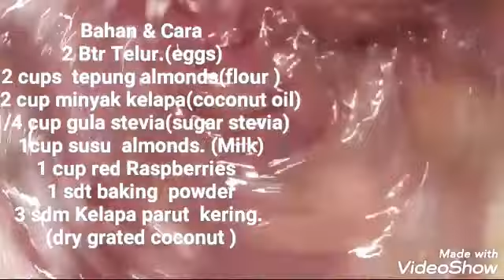RASpberries cake almonds Tanpa Tepung Terigu.